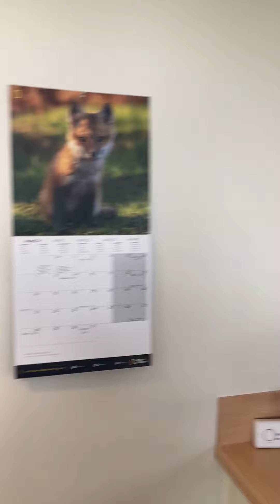ESPC Lettings- Edinburgh rental property virtual tour/video - Ashwood Gait, Edinburgh EH12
Ashwood Gait, Corstorphine, Edinburgh EH12 8PE
Monthly rent £1050, deposit £1250

Stylishly presented two bedroom first floor flat located in new development close to the Corstorphine area to the west of the city centre with plenty of local amenities and access to transport links.
Accommodations comprises living room with dining area, kitchen equipped with dishwasher, washing machine and fridge freezer, master bedroom, second double bedroom both with built in storage and bathroom.
The property benefits from GCH, double glazing and residents parking.

Council tax band E
EPC rating B
Landlord registration 1557661/230/14032
 LARN 1904080